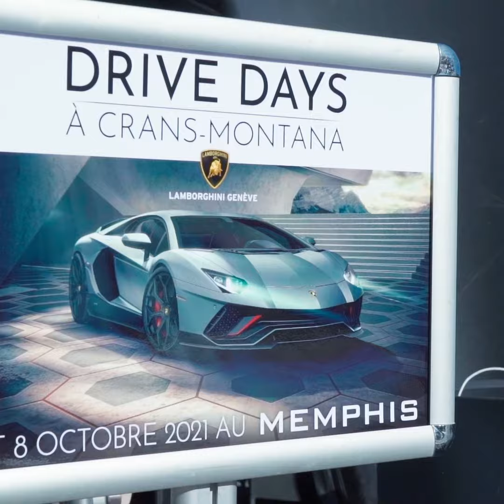Looking back to 2021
Our passion starts with you!
2021 has been a joyful and convivial year for Lamborghini Geneva, its customers and friends. Here is a look back at the events, outings and highlights of an incredible year.
Thank you all for your precious friendship!